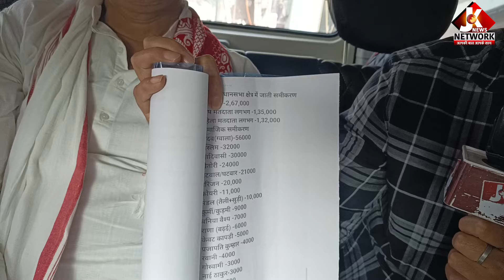पसमांदा मुसलमान को टिकट देकर देखें भाजपा बदल देंगे तस्वीर ।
जरमुंडी से इरफान अंसारी के भाई आलमगीर अंसारी भाजपा से देना चाहते टक्कर।पसमांदा मुसलमान को टिकट देकर देखें भाजपा बदल देंगे तस्वीर ।